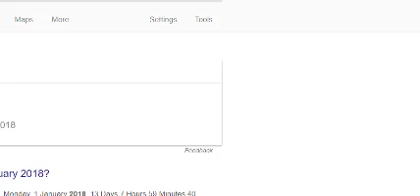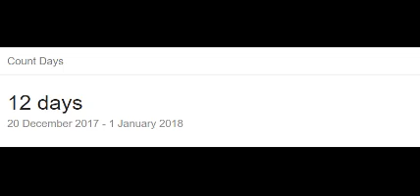December 20 Jamaaliday Gift 2017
2018 gonna be in da house soon!